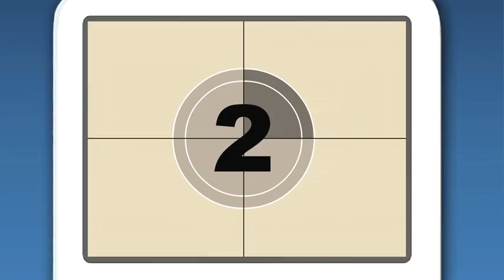#90 - Cannes 2010 - Tag 1 - Robin Hood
Bericht von der Eröffnung der Filmfestspiele in Cannes 2010 durch den Film "Robin Hood". Mit Hofit Golan, Jean Claude van Damme, Aishwarya Rai, Eva Longoria Parker, Tim Burton, Kate Beckinsale, Salma Hayek Cate Blanchet und Russel Crowe.